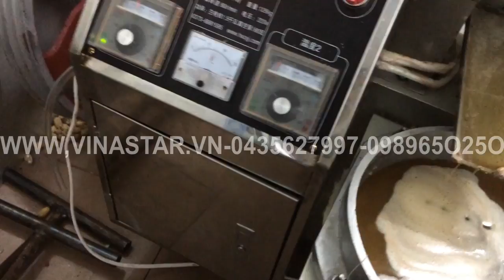máy ép dầu lạc 6YL 30 có bình lọc hút chân không